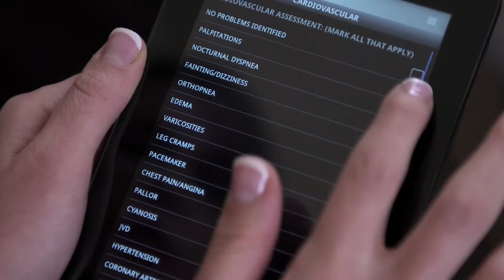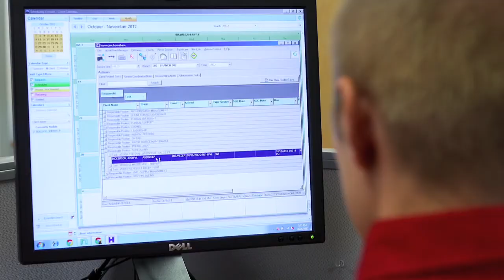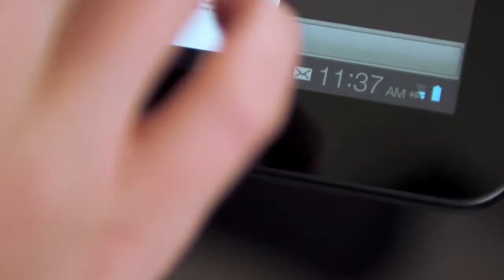T-Mobile, Samsung and BAYADA Home Health Care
Out of all healthcare customers, T-Mobile and Samsung selected BAYADA to spotlight at the mHealth Summit mobile healthcare technology conference on December 3 at the Gaylord National Convention Center in Washington, DC.

Interested in a career at BAYADA? Fill out this 30-second form

Have any questions about our services? Fill out this form to have a representative reach out to you today

The mHealth Summit attracts over 4,000 attendees from 50+ countries and serves as the premier forum for key sectors to converge, engage and network about the mobile health ecosystem.  T-Mobile produced the following video to highlight the successful deployment of HomeCare HomeBase and the point of care Samsung tablets in the Home Health practice.

Special thanks go to Julia Neuberger and Jon Simensen from the Burlington County Visits office for volunteering to play roles in the video.  This video was showcased at the conference followed by a panel discussion with Eric Thul, Andrew Gentile and Ashley Wharton along with representatives from T-Mobile and Samsung.  The panel addressed questions about overcoming challenges to successfully deploy an electronic medical record and point of care mobile technology.

To view the panel discussion from the mHealth Summit,